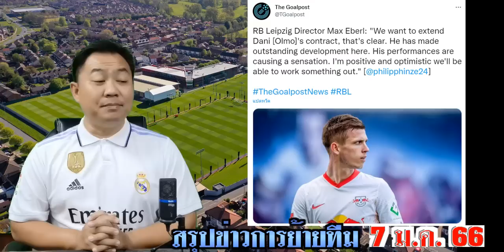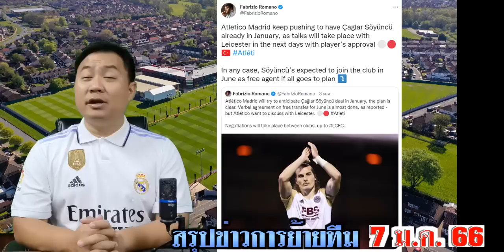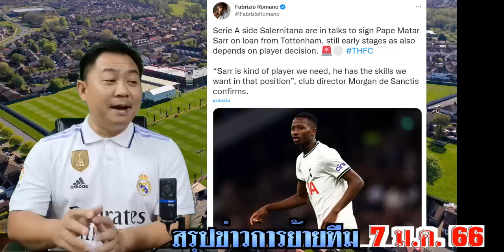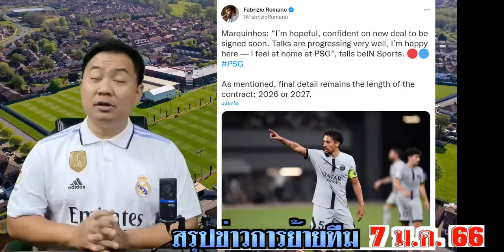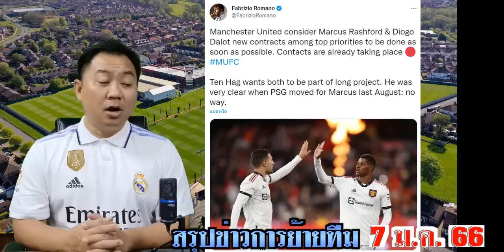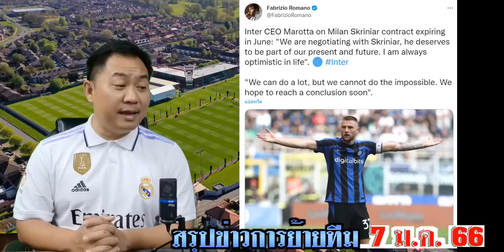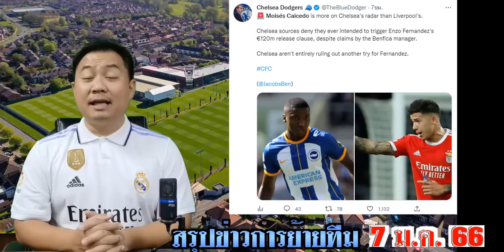สรุปข่าวการย้ายทีม ล่าสุด 7 ม.ค. 66 เวลา 08.30 น. - ผีซิวอาบูบาร์ก้า! หงส์ดึงชกีเนียร์ ปืนลุ้นปิดมูฯ